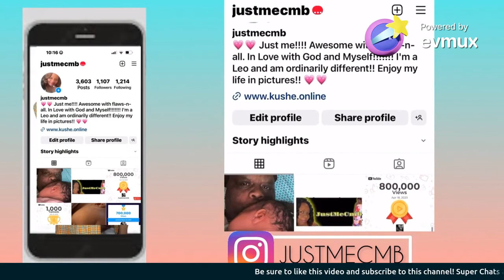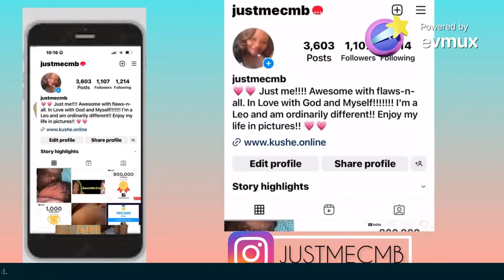Ruby Franke Woow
This proves you shouldn’t judge a book by its cover 😳

Yes you can tip your host.

LINK

Send ideas, information and collaboration request to me via email.